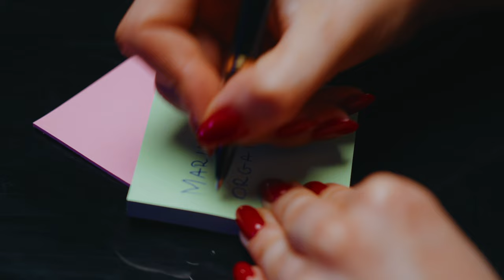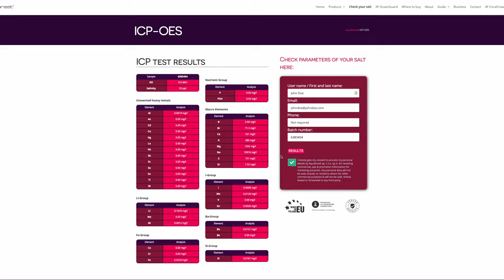What do you feed your reef with? | Aquaforest Salts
At Aquaforest we believe marine salts are the core of your aquarium’s diet. What you feed your reef with determines how healthy it is.
Discover our salts range and pick what's best for you aquarium's inhabitants!
🟣Sea Salt - perfect for fish-only
🟣Reef Salt - created for mixed-reef
🟣Reef Salt+ - growth-boosting formula
🟣Hybrid Pro Salt - reduces nitrate and phosphate levels